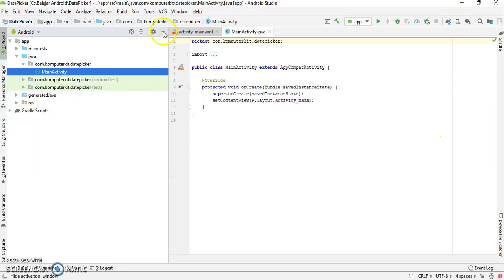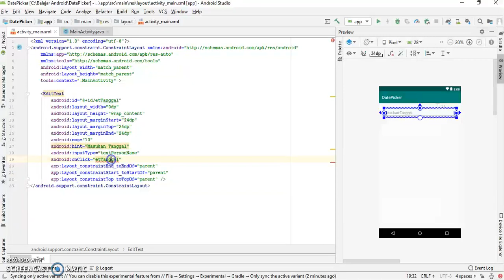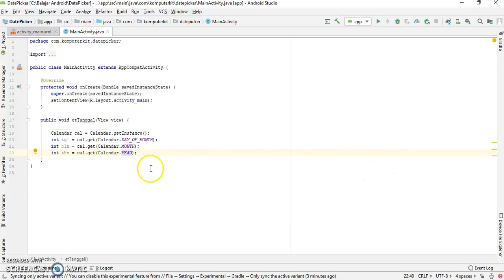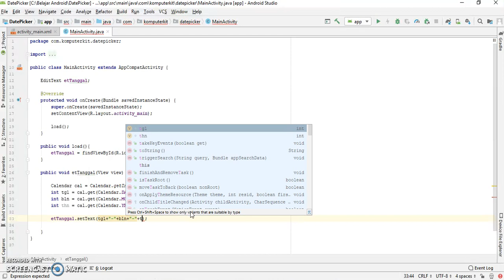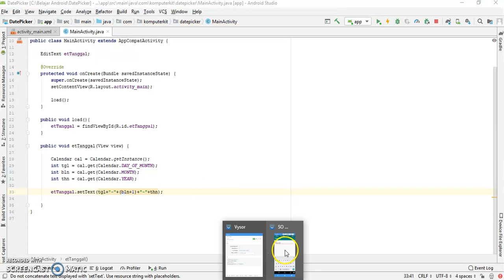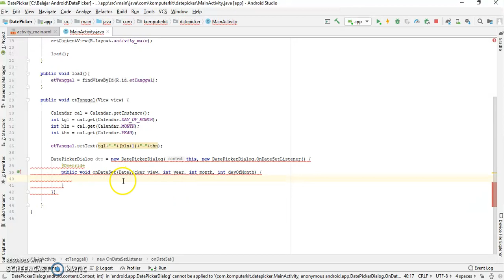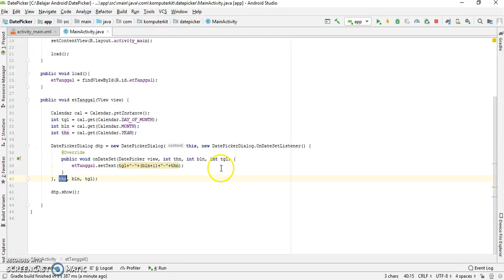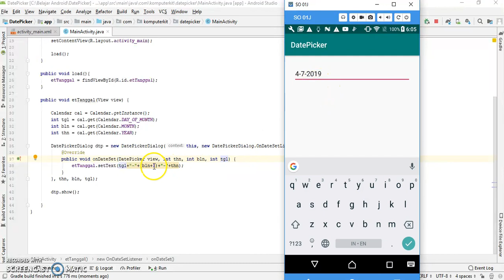17. Android Studio Untuk Siswa SMK - Android DatePicker Dialog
17. Android Studio Untuk Siswa SMK - Android DatePicker Dialog